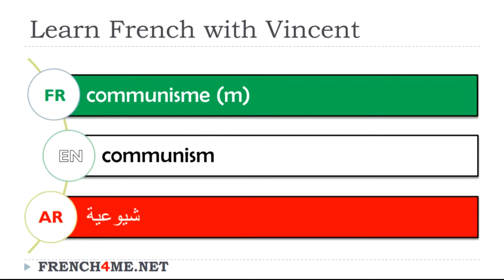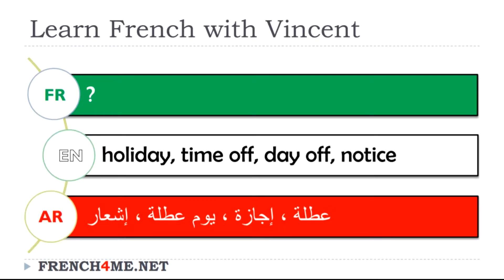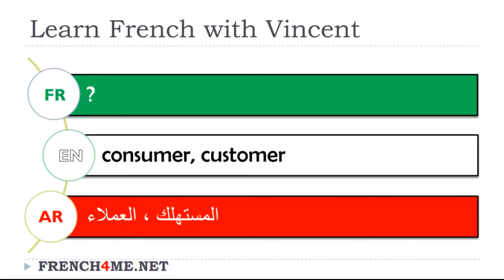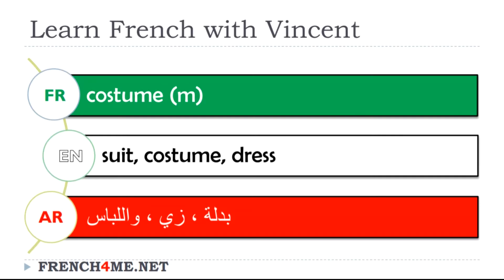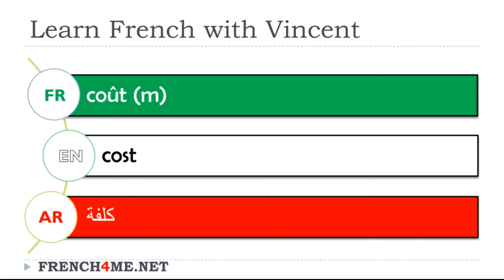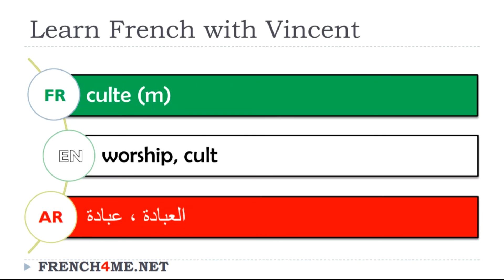Exercice video # Vocabulaire # Français Anglais Arabe # Adjectifs masculins # 21